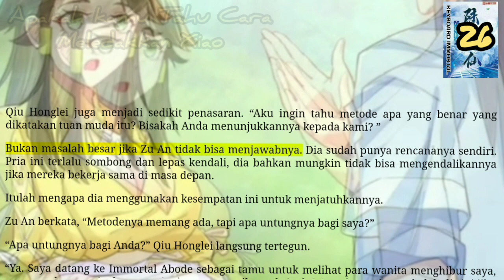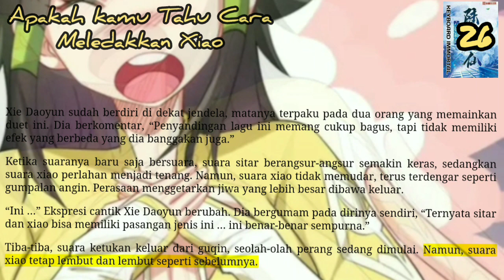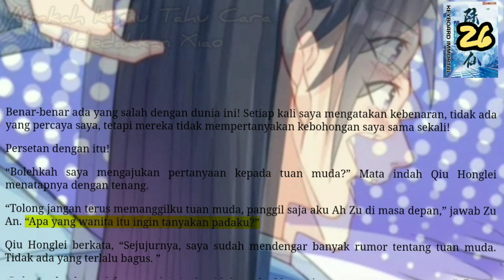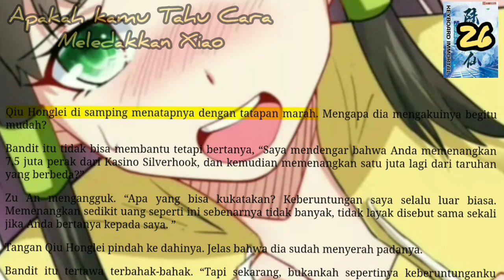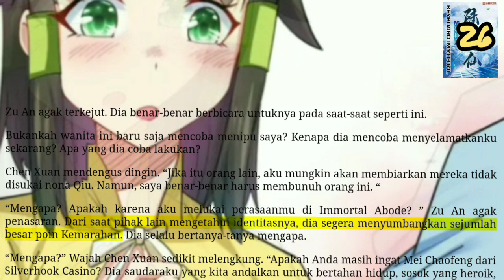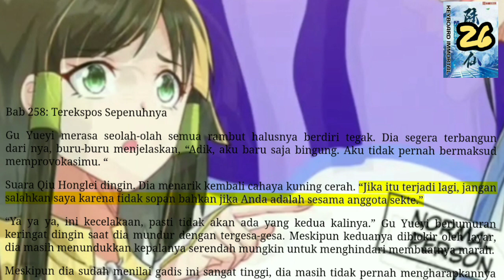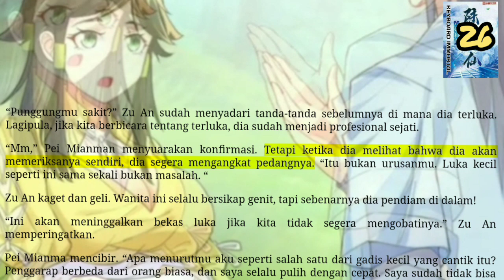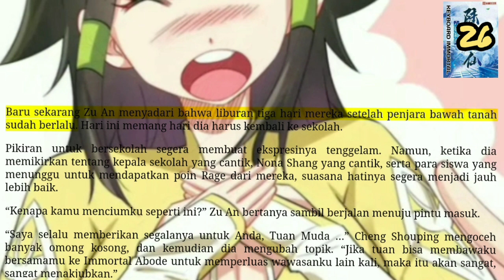Cara Meledakkan Xiao, KI 26